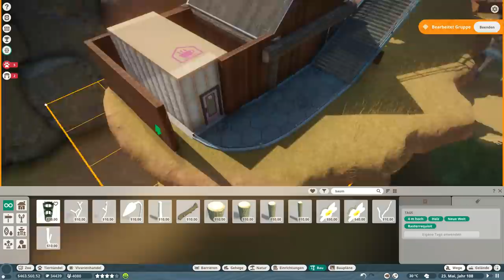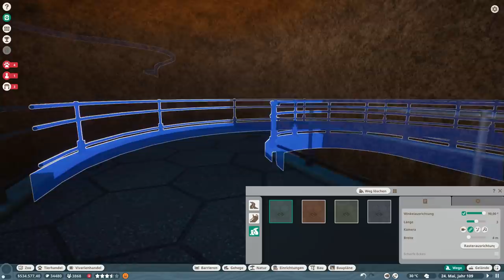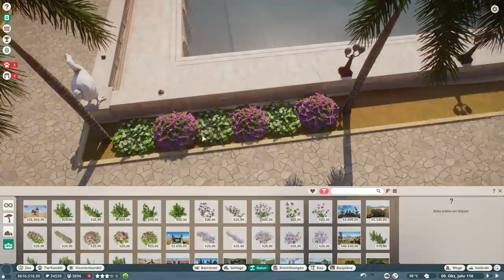PLANET ZOO Beta - 19 - Platz der Tiger | Planet Zoo Deutsch ► Franchise Mode